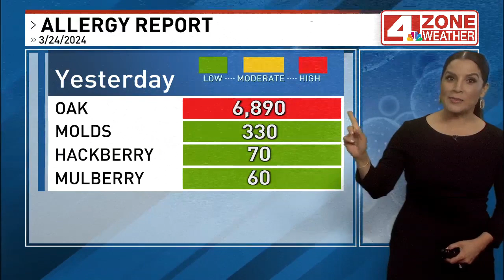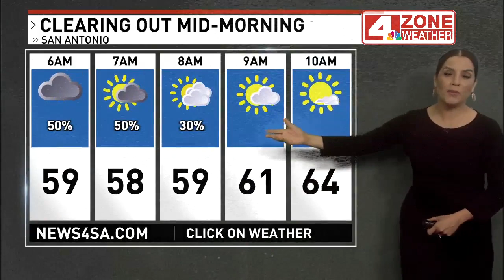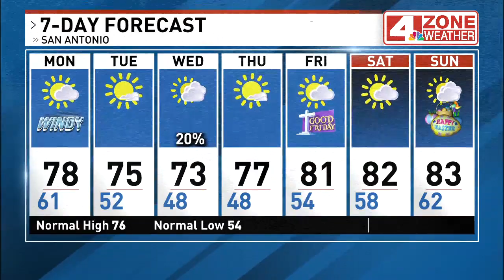Morning showers, afternoon sun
Morning showers as a weak front moves across the area; Mostly sunny and breezy by the afternoon.